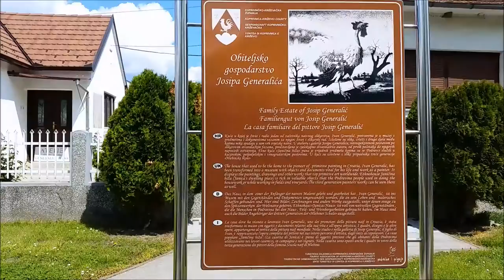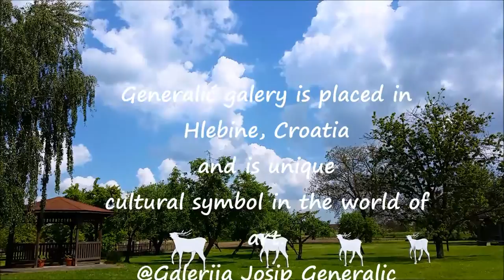Generalić art museum - Roots of "Naive art"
"Naive art" was started by Ivan Generalić in Hlebine, Croatia.
Since 1930's. it was spread across  the world and is now followed by many other artists that continue the great legacy.
This is a short video showing actual scenes from museum and promoting another unique artist that created something new for the world.